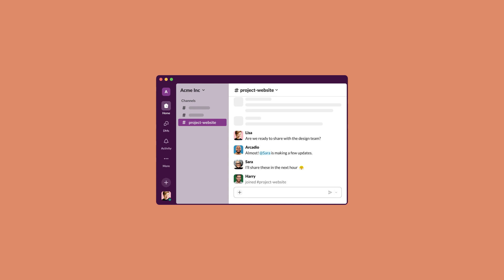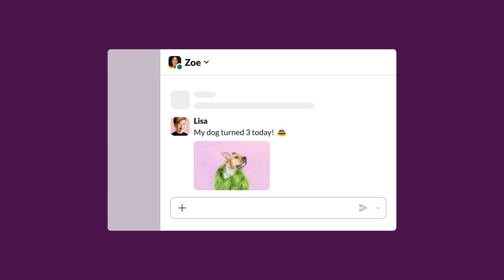Conversations in Slack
Learn how to connect with your coworkers in Slack by having real-time conversations in channels and direct messages.